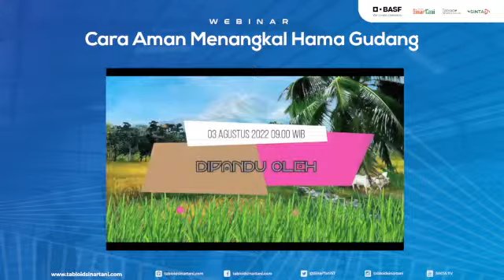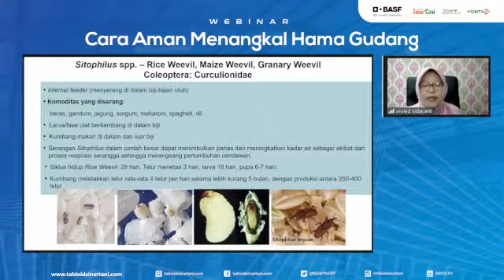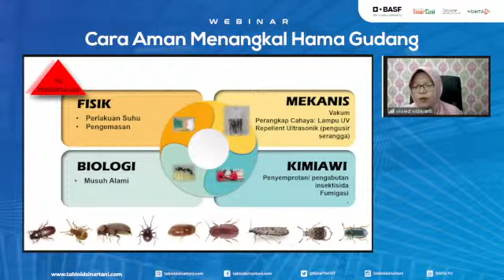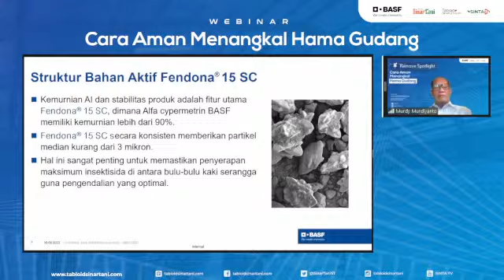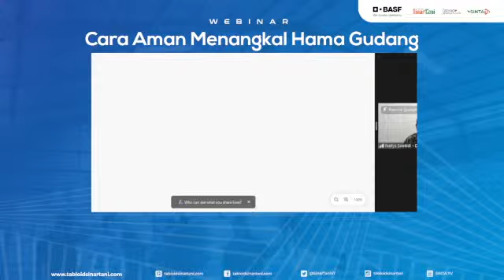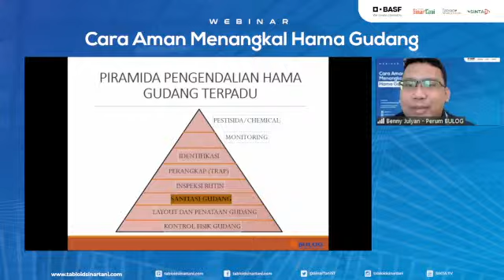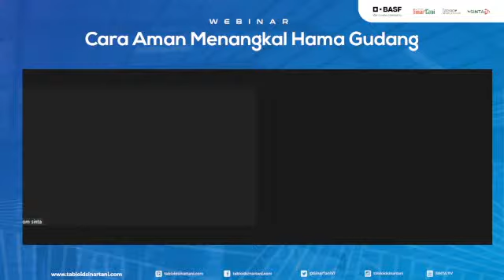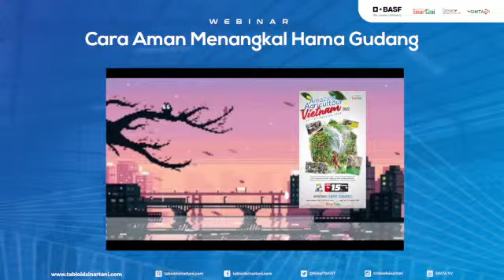Cara Aman Menangkal Hama Gudang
Hama gudang tidak hanya menyerang komoditi bahan baku di tempat penyimpanan, melainkan juga komoditi yang sudah menjadi produk jadi.

Berkembangnya hama gudang turut dipengaruhi terus meningkatnya kebutuhan pangan baik produk mentah, setengah jadi maupun produk pangan olahan. Proses distribusi produk yang melibatkan perpindahan lokasi dan penyimpanan komoditas meningkatkan potensi serangan hama gudang.

Untuk mengetahui cara menangkal hama gudang, Tabloid Sinar Tani akan menyelenggarakan webinar Cara Aman Menangkal Hama Gudang pada :
Hari, tgl: Rabu, 3 Agustus 2022